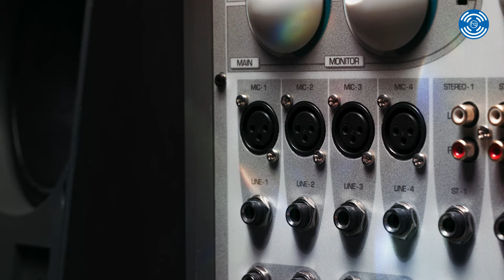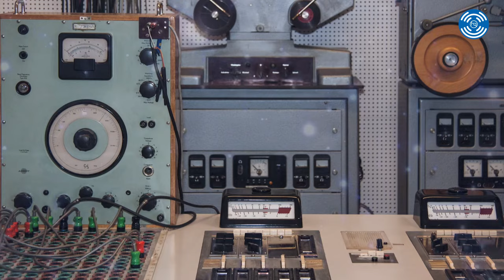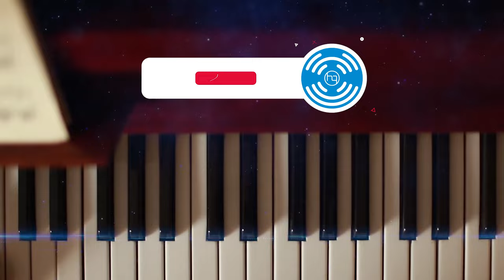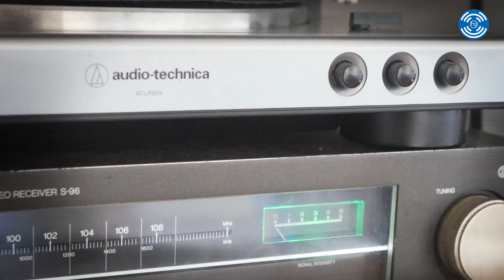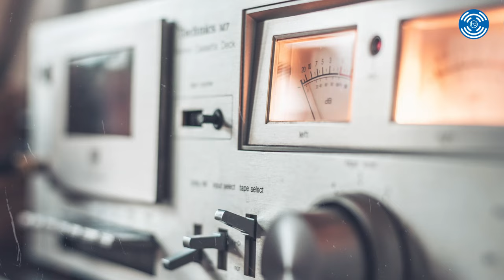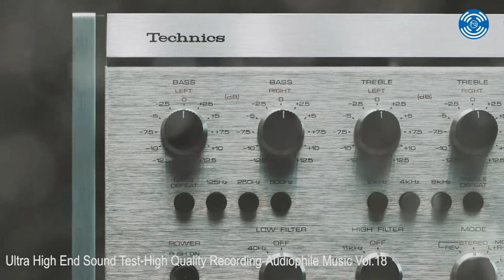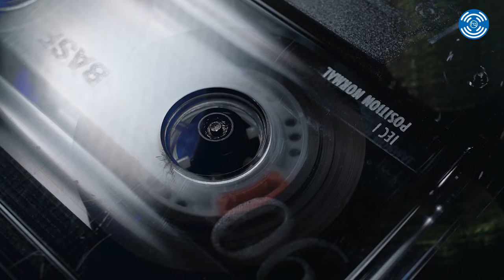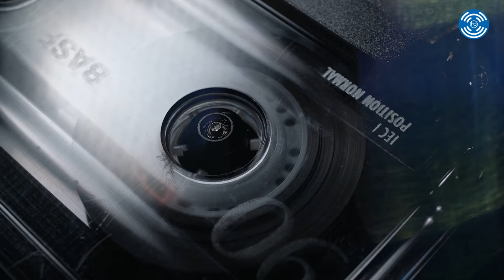Ultra High End Sound Test-High Quality Recording-Audiophile Music Vol.18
►Dear customers, Audiophiles, individuals and partners in Vietnam and the world market. Especially like to invest in the field of high-end audio equipment production.

► Hq-audio (quanghao audio) is one of the companies specializing in designing and manufacturing high-end audio equipment in Vietnam. Especially in the field of DAC, Music server and digital music playing solutions. The products are exported to many countries and are highly appreciated, trusted by audiophiles to buy.

► With more than 10 years of experience in the audio field, Hq-audio we have taken steps to develop and constantly improve our products and services to best meet the needs of our customers. Our goal in the coming years will be to strive to become the number one audio production company in Vietnam, and the top in the world, especially in the field of audio decoding, music server, entertainment. digital music player.

►Along with the strong development of the global and regional economy in recent years, Hq-audio has always been trusted by Audiophiles, high-end audio players in Vietnam and around the world.

►With the desire to develop and share creations, designs, products, further and more popular to all audiophiles with the same motto: Anyone can use HQ products. - Audio.

► Therefore, Hq-Audio would like to send an invitation to cooperate to the following subjects:

Organizations, Enterprises, Individuals who own, are interested in and have information in the field of high-end audio, audio decoding, digital music playing solutions...
Audio-loving individuals, audio producers
Looking forward to cooperate with us in the field of high-end audio in Vietnam and the world market.
►The purpose is to jointly carry out Investment - Business activities in order to increase the value and promote the common brand for both parties.
We are committed to always providing you, your company, investors and partners with the best products and services with a reasonable fee policy, and many other incentives. With goodwill to cooperate for mutual development, Hq-audio believes in good and long-term success in the cooperation process between us and our partners.

► Hq-Audio►
Mr. Nguyen Quang Hao
Address: P218 CT12C Kim Van Urban Area, Kim Lu, Hoang Mai, Hanoi, Vietnam
Manager
Quang Hao